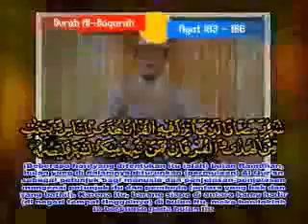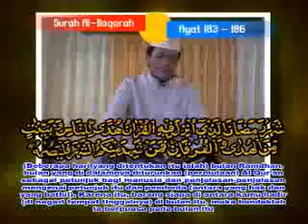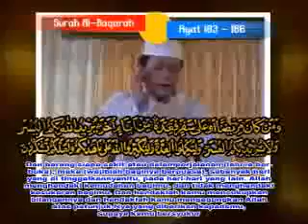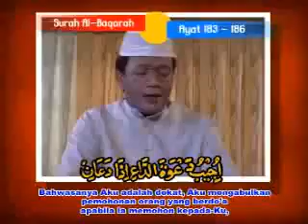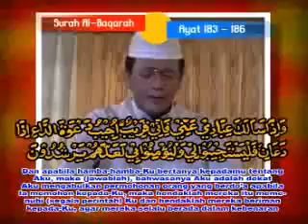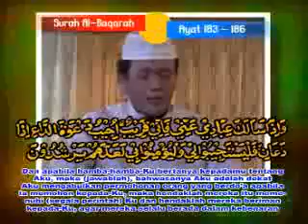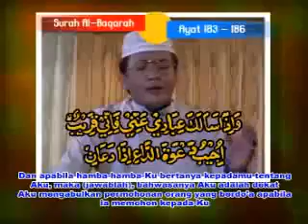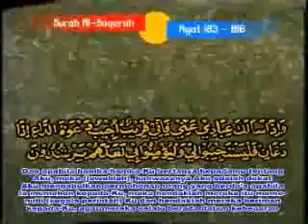Muammar za Al baqarah 183 186 2